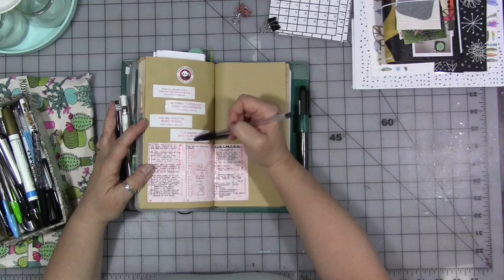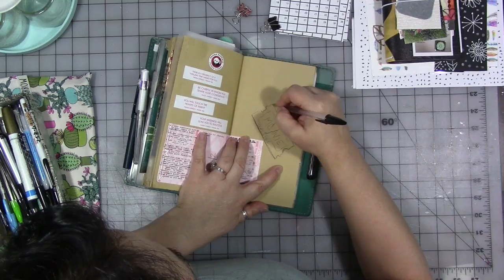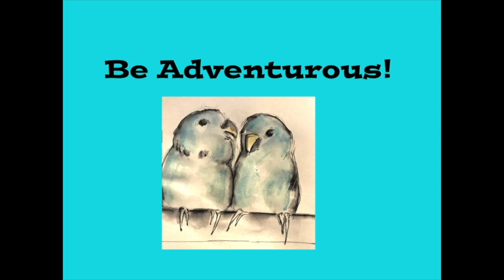Working In My Travelers Notebook - June 2018